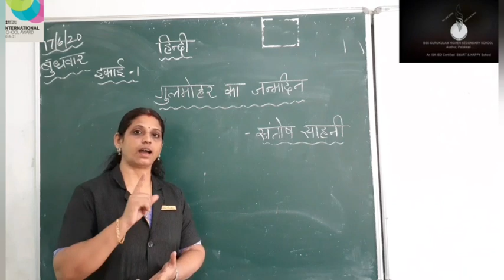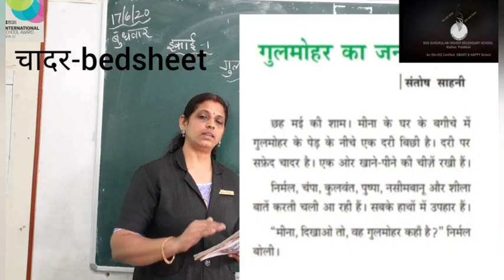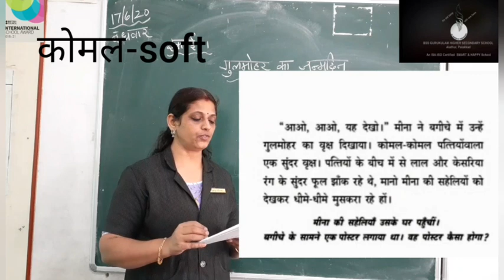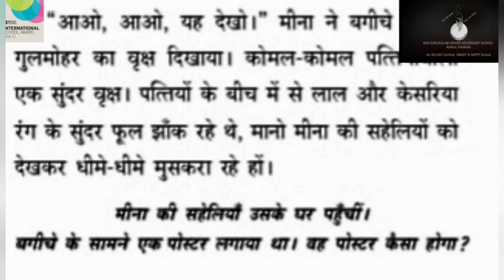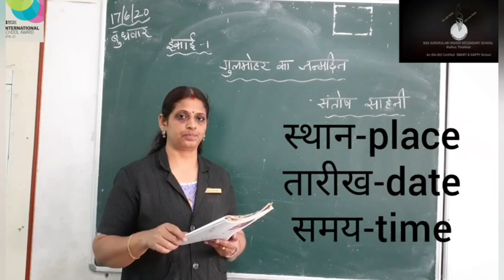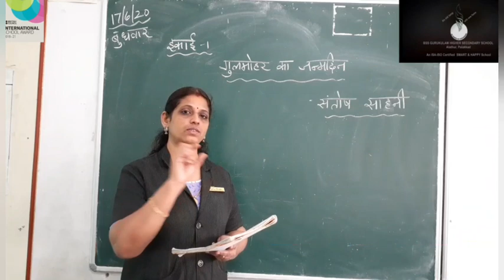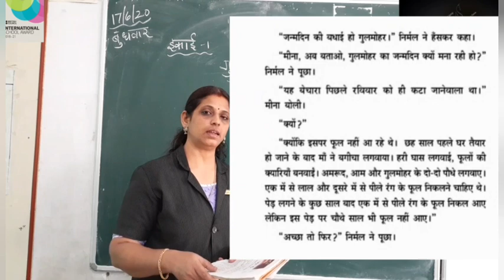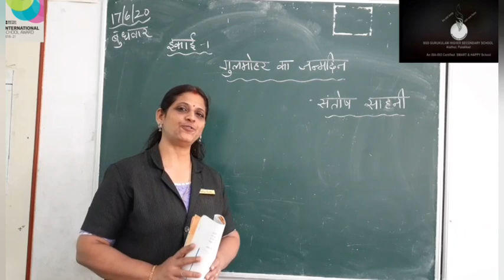CLASS - 7 CHAPTER 1 गुलमोहर का जन्मदिन PART 2